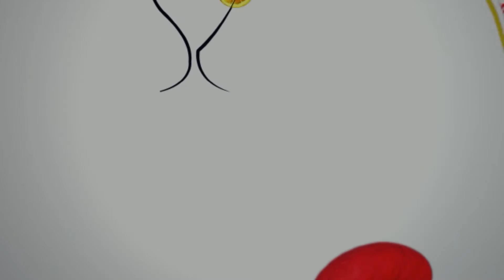പിണ്ടി കൊണ്ടൊരു സാലഡ് ഉണ്ടാകാം - KERALA STYLE BANANA PINDI SALAD - SUMiS KiTCHEN RECIPE - 493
പിണ്ടി കൊണ്ടൊരു സാലഡ് ഉണ്ടാകാം
KERALA STYLE BANANA STEM SALAD
SUMiS KiTCHEN RECIPE - 493
Hello everyone, welcome to sumis kitchen YouTube channel. My channel brings authentic Kerala style cooking and nadan recipes of Kerala. I really enjoy making cook and love food. We sumi's kitchen uploads cooking videos on a daily basis. I hope everyone's life will become better and better.
Turn on the little bell , for notification and be the first one to watch sumis kitchens videos..
Most Viewed 10 Video from Sumis kitchen:
8) Karimeen Pollichathu Kerala Style | ഇനി കരിമീൻ കിട്ടുമ്പോൾ ഈ നാടൻ രീതിയിൽ പൊള്ളിച്ച് കഴിച്ചുനോക്കൂ. Sumis Kitchen Cooking Video

beetroot recipes in Malayalam, potato curry in Malayalam,butterscotch cake in Malayalam,

pepper chicken in malayalam,
kfc chicken recipe sumis kitchen,
shawarma in Malayalam,
butter chicken in Malayalam,
biryani in Malayalam by sumis kitchen,
chicken curry in Malayalam,
fried rice recipe in Malayalam,
butter chicken recipe in Malayalam,
fried rice recipe sumis kitchen,
dosa sumis kitchen,
fried chicken recipe in Malayalam,
chicken fried rice in Malayalam,
chicken curry sumis kitchen,
chicken curry recipe in Malayalam,
burgers in Malayalam,
pizza recipe in Malayalam,
biryani recipe in Malayalam,
homemade cake sumis kitchen,
black forest cake recipe in Malayalam,
gobi manchurian recipe in Malayalam,
white forest cake sumis kitchen,
chicken biryani recipe in Malayalam,
chicken biryani sumi kitchen,
chicken biriyani kerala style,
biriyani chicken biriyani,
chicken biriyani making by sumis kitchen,
momos recipe in Malayalam,
simple cake recipe in Malayalam,
french fries recipe in Malayalam,
egg curry recipe in Malayalam,
chocolate ganache recipe in Malayalam,
chocolate truffle cake in Malayalam,
biscuit cake in Malayalam,
easy breakfast recipes in Malayalam,
chicken cutlet in Malayalam,
oats recipe in Malayalam,
burgers in Malayalam,
chocolate cake recipe sumis kitchen,
banana cake sumis kitchen,
banana cake recipe in Malayalam,
black forest cake sumis kitchen,
butter chicken recipe sumis kitchen,
vanilla cake recipe in Malayalam,
potato recipes in Malayalam,
egg fried rice in Malayalam,
onion rings in Malayalam,
aloo paratha in Malayalam,
birthday cakes sumis kitchen,
whipped cream sumis kitchen,
mushroom recipes in Malayalam,
masala dosa in Malayalam,
dosa recipe in Malayalam,
pasta recipes sumis kitchen,
vegetable soup sumis kitchen,
cauliflower recipes in Malayalam,
upma in Malayalam,
fried rice sumis kitchen,
cake recipe in Malayalam,
brownie recipe sumis kitchen,
breakfast in Malayalam,
shawarma in Malayalam,
cupcakes in Malayalam,
carrot cake sumis kitchen,